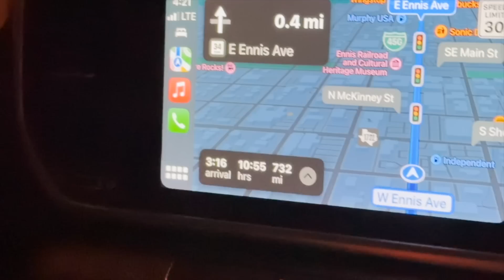Chasing 200 || A 200 Mile Ultramarathon Documentary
Seth Epley takes on the challenge of running the Cowboy 200 mile Ultramarathon. Freezing Temperatures, Long Miles and cheese quesadillas  add up for a great story. Enjoy.